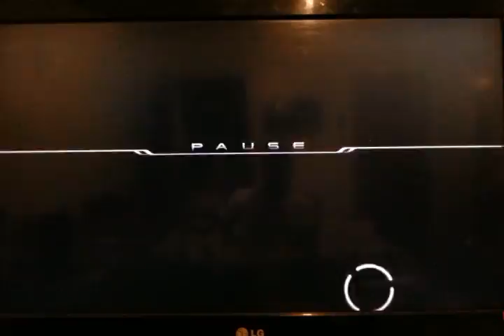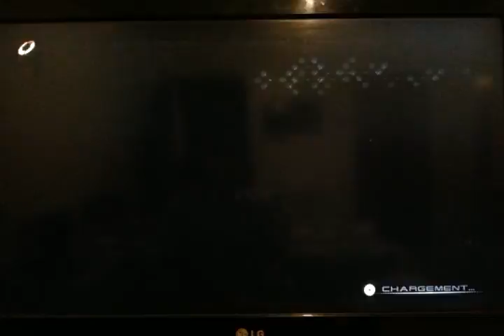PS3 FF XIII-2 part 17